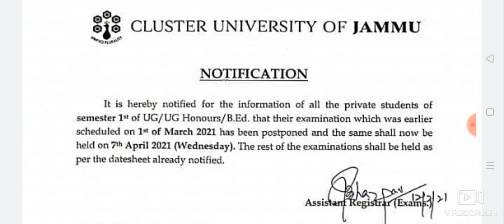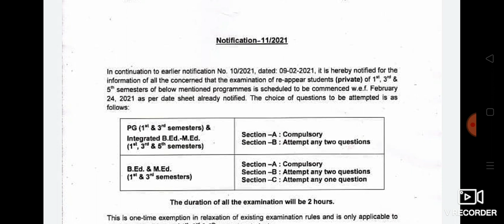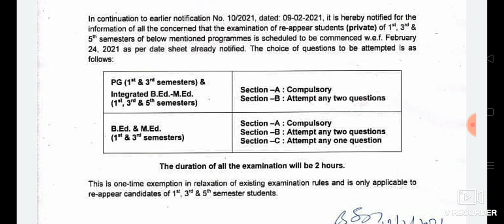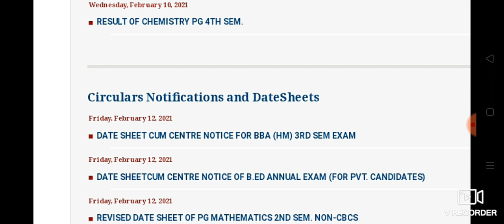College Exam Start Syllabus reduction update ... Datesheets also .😱2021 Cluster and ju